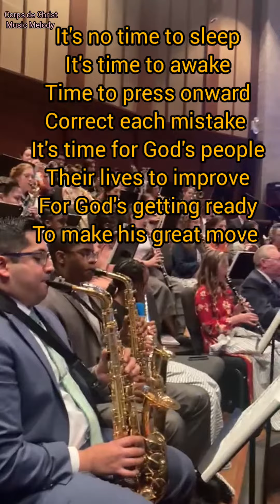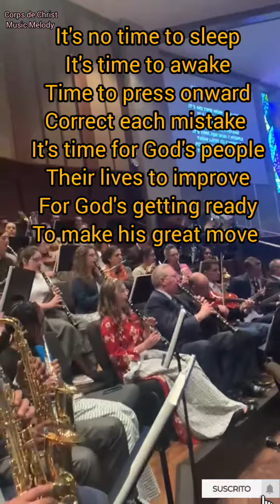Se pa tan Pou'n Domi . It's no time to sleep.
It's no time to sleep, it's time to awake